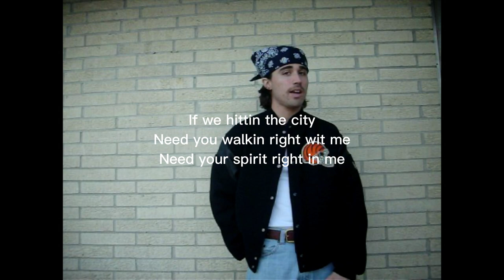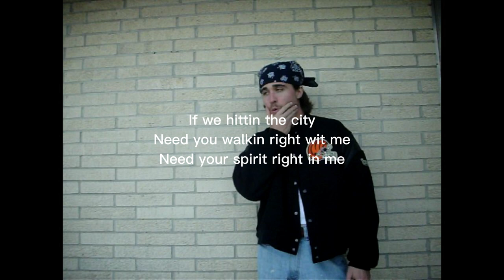Vision of Leo - god i need ur presence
VISION OF LEO